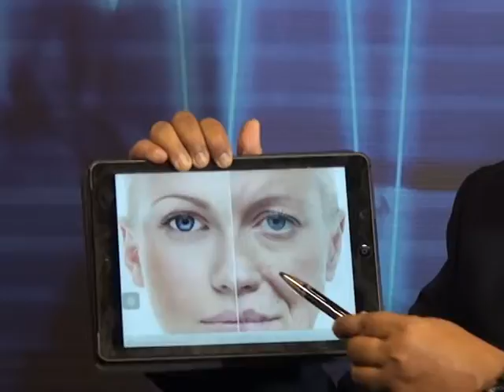Dr Satish Agrawal City channel Hindi Sanjay Agrawal Skin disorders: 2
Noted skin specialist of Amravati city, Dr. Sanjay Agrawal guided the audience on "Skin disorders" at City news channel under the guidance of managing editor Chandubhai Sojatiyaji. The compeerer of the programme is child specialist of the city, Dr. Satish Agrawal.